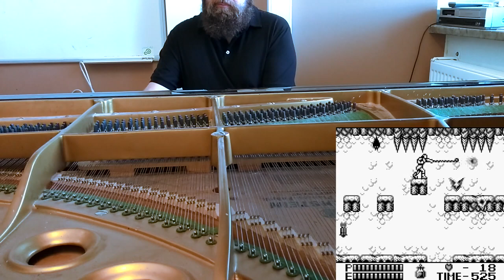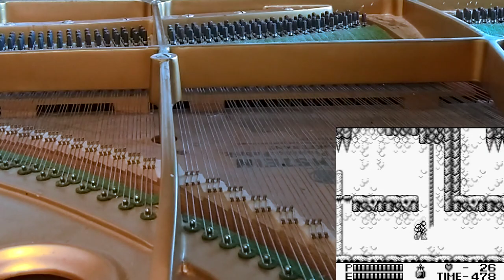RIPE SEEDS - CASTLEVANIA II BELMONT'S REVENGE - PIANO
Experience the most memorable music from the games re-arranged for piano. Thanks for supporting the channel!

PLANT CASTLE

Click the 🔔bell to get notified when I post a new video!

Arrangement, performance & editing: DW

Gameplay footage by: World of Longplays